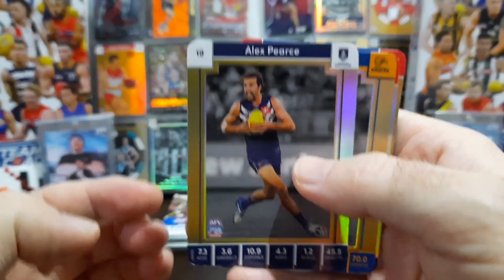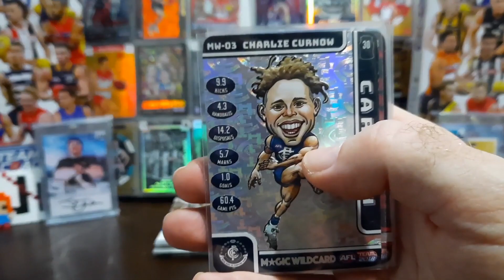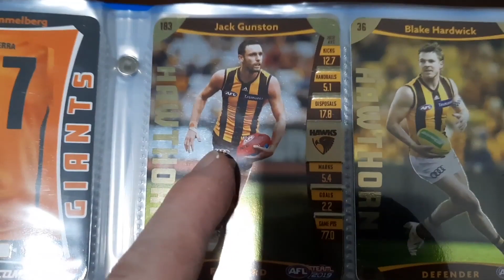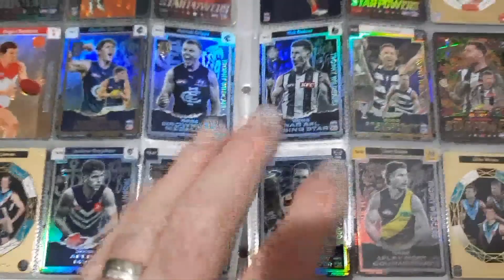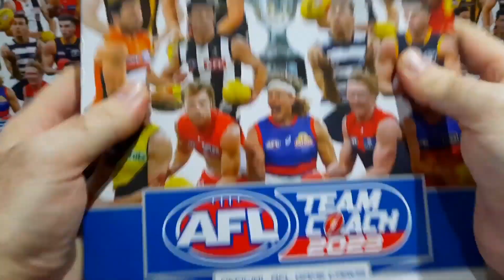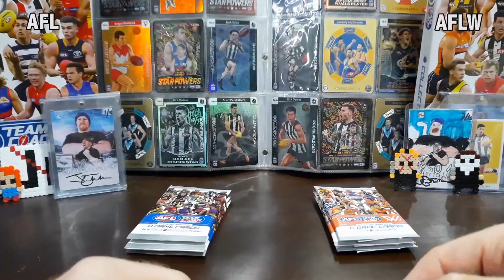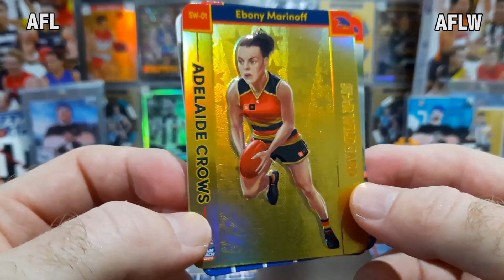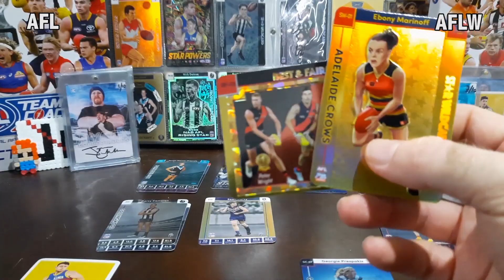CASE HIT & BOX HIT! FOOTY CARD BATTLES | 2023 TEAMCOACH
2023 TeamCoach needs:
Silver Trophy TW-1,4,6,9a,9b
Fantasy Duos FD-13,14
Game Changers: GC-6,10,11,13
Gold commons:
7,8,13,26,29,30,32,36,38,39,48,49,50,
59,60,70,72,80,81,82,85,86,97,99,
110,118,119,121,122,123,127,129,130,
134,143,146,161,169,171,173,176,178,
179,185,193,197,201,202,203,207

Once you have an active membership, you can JOIN THE JAYSON COLLECTABLES MEMBERS ONLY DISCORD

MORE COMPS/PRIZES TO WIN!
Enter the Jayson Collectables Legend of the Week!
Enter the Jayson Collectables Legend of the Month!
Enter the Shout-Out Comp!

The Jayson Collectables Members Only Discord is an exclusive footy card community to trade and chat about all things footy cards with Jayson Collectables and other Legends in the community.

LEGEND tier members also get exclusive access in Jayson Collectables Members Only Discord to chat, Q&A, polls, your choice in upcoming video ideas!

Send mail to the following address and I will open it on the channel!
Jayson Collectables
Diggers Rest
VIC 3427